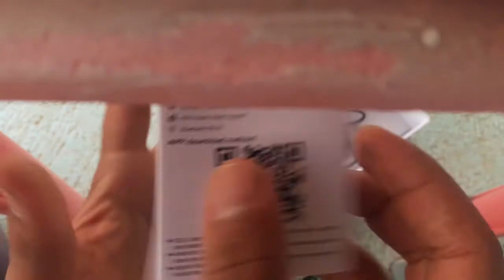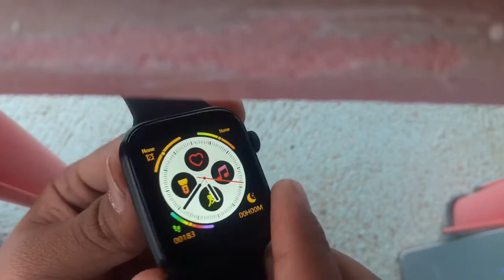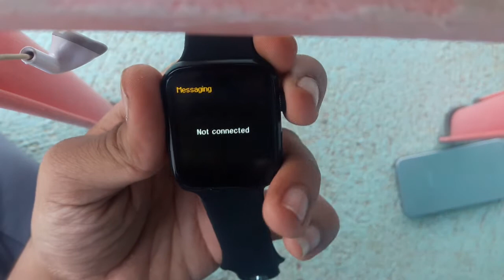IWATCH FOR 1999/-||UNBOXING REVIEW ||YO YO RUDRA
HAI THERE,
YOU CAN BY THIS WATCH BY THIS INSTAGRAM ACCOUNT YOU WANT PLESE DM FOR THIS ACCOUNT AND GET  BETTER OFFER

SOME SPECIFICATION OF THIS WATCH
+THIS HAVE BLUETTOTH 4.O
+WATER PROOF TILL 50M
+IPS DISPLAY LOW FPS
+BELT (SILICON AND RUBBER )
+FIBER BODY GLASSY LOOK
+ 2 TO 3 DAYS BATTERY PACK UP

IN BOX YOU CAN GET:-
ONE SMART WATCH DIAL,STARPS,SOME INFORMATIONS QUICK START GUID & WARRENTY,ONE CHARGING DOC

NOTE:-[THIS PRODUCT IS MOSTER COPY OF IWATCH SO 1ST TAKE BETTER DECISON BEFORE YOU BUY
THIS ARE ORDERS CAN AVILABEL IN COD(CASH ON DELIVERY) AND ONLINE PAY ]

_______________________________________________________________________________ **Guys you can also fallow me in this platforms _____________________________________________________________________________________ BUY THE PRODUCTS BY USING THIS LINK TO SUPPORT ME
CAMERA OR MOBILE
MY MIC
MY LAPTOP
**I think this video is use full to and make a comment and hit like button
 ______________________________________________________________________________ **I except 50 like for this video by this likes I don’t get any credit on this video only that inspire weto make more videos about this topic **This all review topic and all specifications or not said by my own it is re searched from many websites and some private websites of there company **And I will watch some videos about phones and I will come to one conclusion about that phone and then I will write my all concept in sheets and shoot the video This all about my tech videos
** Now the vlog videos I will create my vlogs by my own mind I will say my some happy and sad info to then when our friends said to raid or any food then we make there some vlogs.. That’s it guys about my vlogs then please subscribe and hit a like button and share like

 NAME:
- About my channel (kannada):-
Channel name:- ಯೋ ಯೊ ರುದ್ರ ಅಂಡ್ರಿಯಡ್ ಟೆಕ್ About: - ಈ ಚಾನೆಲ್ ಅಲ್ಲಿ ನಿಮಗೆ ಯಲ್ಲ ತರಹ ಟೆಕ್ ಇನ್ಫರ್ಮೇಷನ್ ಸಿಗುತ್ತದೆ ನೀವು ಚಾನೆಲ್ ಅಲ್ಲಿ - ಟೆಕ್ ಇನ್ಫರ್ಮೇಷನ್ - ಮೊಬೈಲ್ ರೇವ್ಯೂ - ಟೆಕ್ ನ್ಯೂಸ್ - ಟ್ರಾವೆಲ್ ಬ್ಲಾಗ್ - ಮೋಟಿವೇಶನ್ ಮಾತು - ಫನ್ನಿ colobration ++like